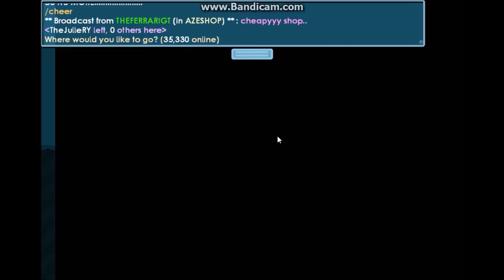Hacked som nubs lols